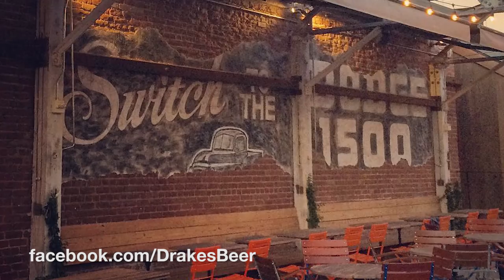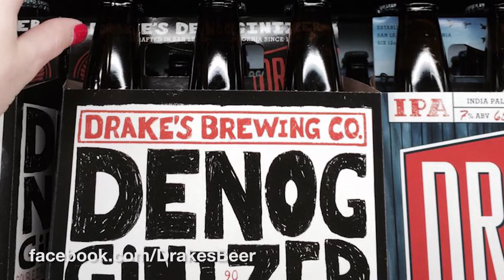Tolbert's Beer Reviews: Drake's Denogginizer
It's Friday, which means it's time for another Beer Review with Mr. T. This week, Tom Tolbert tells the story of how he was introduced to the imperial IPA Denoggiziner from Drake's Brewing Company and the meaning behind its name.

"If you drink too many of these, it's gonna knock your head off because it is strong and it is tasty."